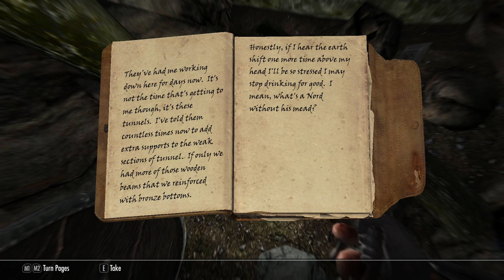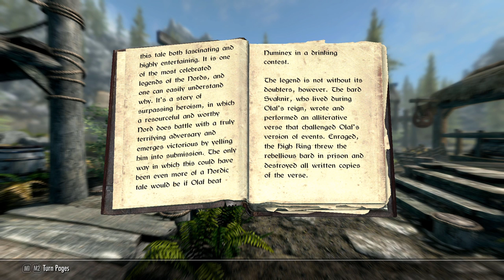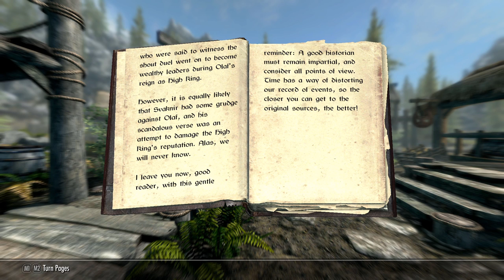We Take on Embershard Mine - Let's Play Skyrim (Survival, Legendary Difficulty) #3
Powerful bandits unleash their powerful powers!
A fresh haul of iron ore!
Can Alvor tutor the prisoner in the ways of smithing?!

Mod list:
Skyrim Script Extender SE
Achievements Mods Enabler
Customizable Camera
PapyrusUtil SE
Better Dailogue Controls
Better Message Box Controls
SkyUI
Scaleform Translation Plus Plus